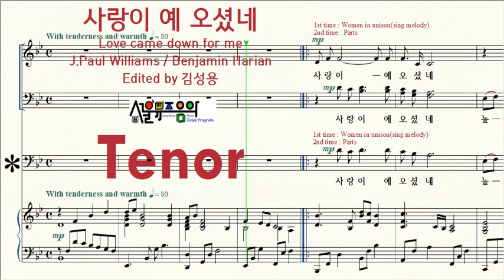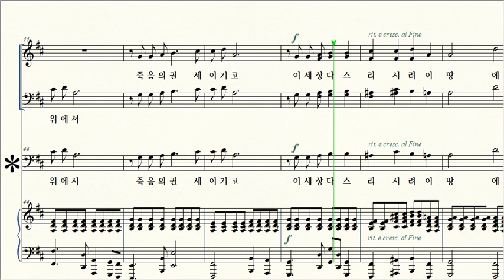사랑이 예 오셨네 / 3 Tenor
제목 Title / 사랑이 예 오셨네 Love came down for me
작곡 Composer / J.Paul Williams Benjamin Harian
Edited by 김성용
작사 Lyricist / J.Paul Williams Benjamin Harian